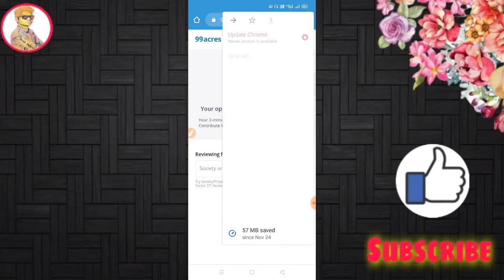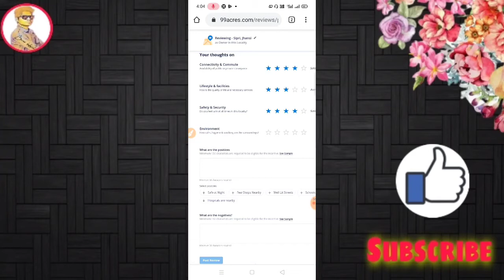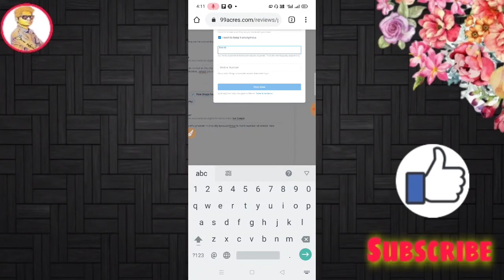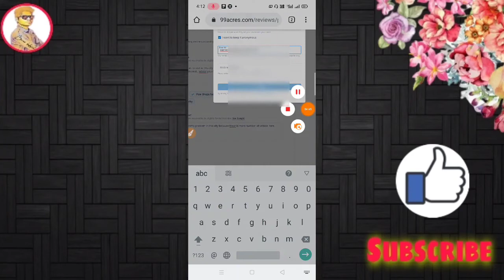(Big Offers) No Refer-No Registration Give Reviews Earn ₹150 Paytm Cash become technical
earn ₹150 all user offers

 रेफर कोड-

👍Koi bhi download kar sakte ho.

top 3 best paytm cash earning app 2020

Best paytm cash earning apps for android
Online jobs
best part time jobs from home without investment
play game win real money
play game online earn money
earn free

IMPORTANR NOTE: ALL THE IMAGES/PICTURESSHOWN IN THE VIDEO BELONGS TO THE RESPECTED OWNERS AND NOT ME.. IAM NOT THE OWNER OF ANY PICTURES SHOWED IN THE VIDEO